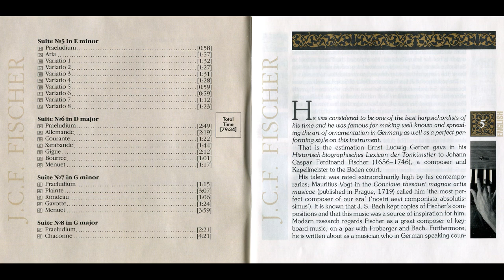Johann Caspar Ferdinand Fischer - Musicalisches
painter - Henry Bacon